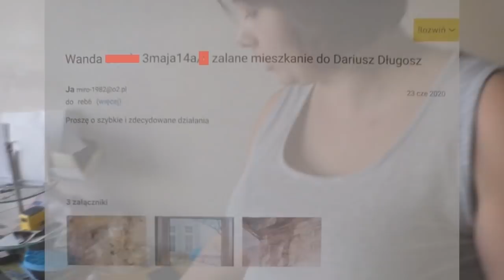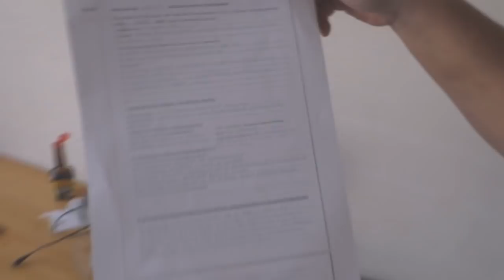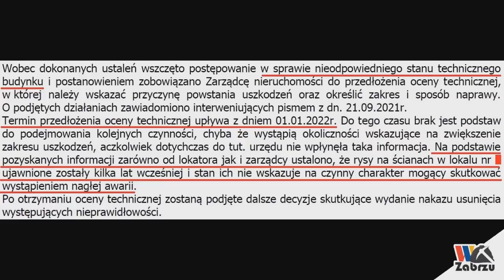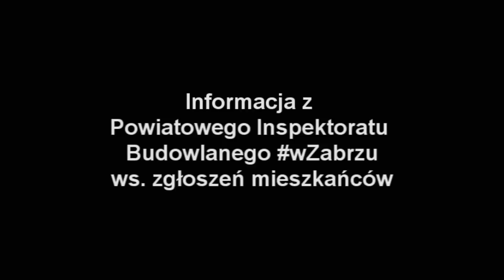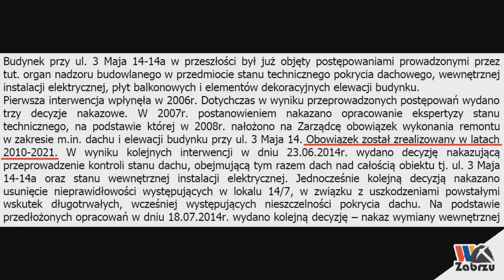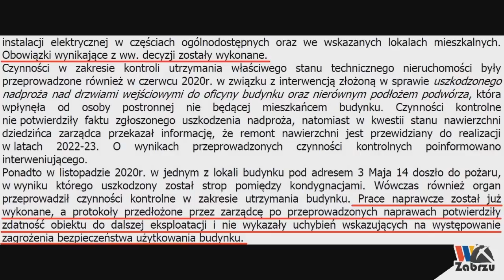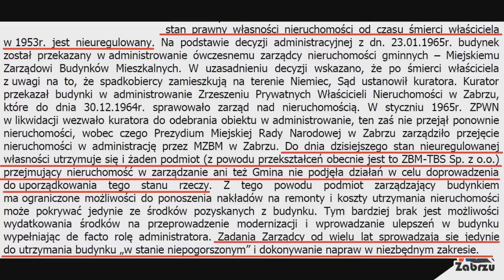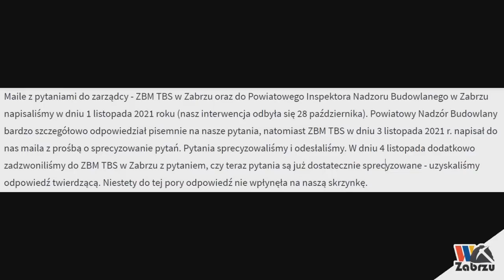Interwencja na ul. 3 Maja 14 i 14a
28 października na prośbę mieszkanki - pani Wandy przeprowadziliśmy interwencję dziennikarską w mieszkaniach przy ul. 3 Maja 14 i 14a.

Zdaniem mieszkańców zarządca - ZBM TBS w Zabrzu nie dba o budynek, przez co zalewane są mieszkania, spękane są ściany lub powstają dziury w balkonach itd.

Chcieliśmy poznać również stanowisko Powiatowego Nadzoru Budowlanego wZabrzu, a także zarządcy - ZBM TBS w Zabrzu w tej sprawie i wysłaliśmy pytania drogą mailową w dniu 1 listopada 2021 roku..

PINB Zabrze bardzo szczegółowo odpowiedział na nasze pytania, natomiast ZBM TBS jedynie po dwóch dniach od naszego maila odpisał z prośbą o sprecyzowanie pytań. Sprecyzowane pytania odesłaliśmy, jednak odpowiedzi nie doczekaliśmy się.